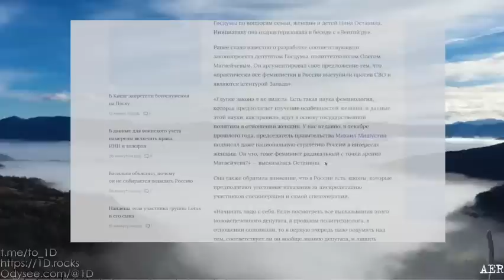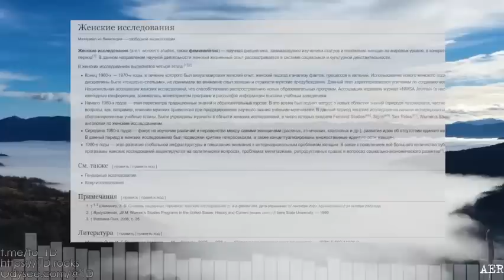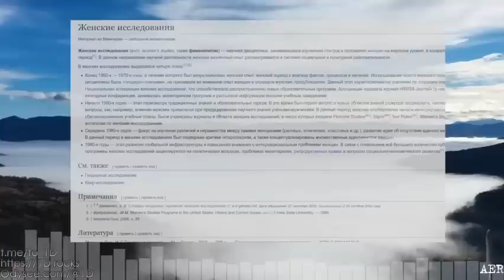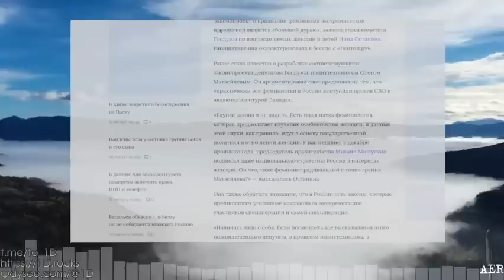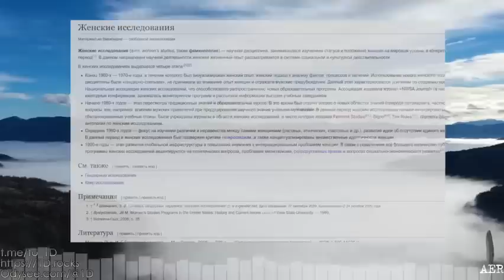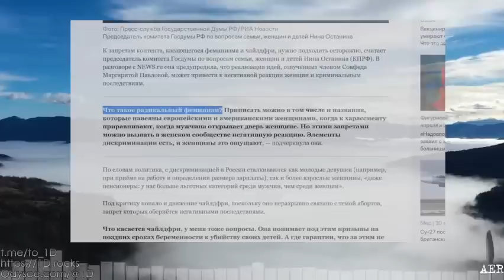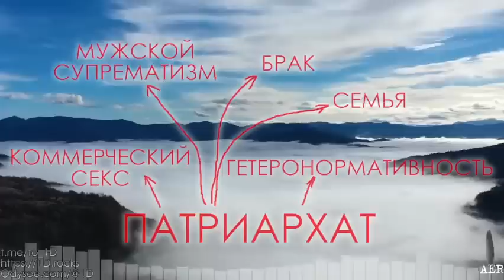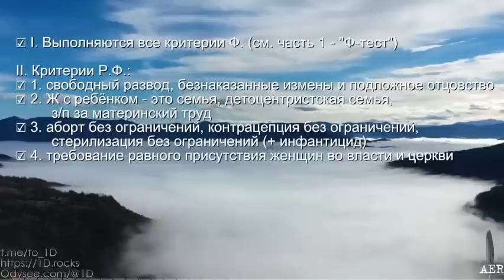Р-тест - как определить РАДИКАЛЬНЫЙ феминизм? | ч.2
Что такое "радикальный феминизм"?
Четыре моих пункта на "лакмусовый" Р-тест.

Основная тема - с 05:30